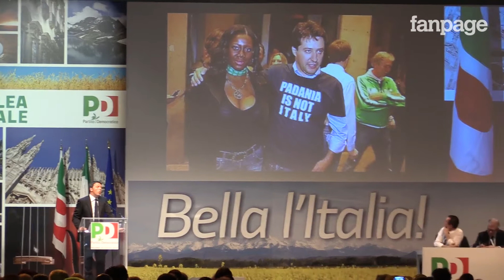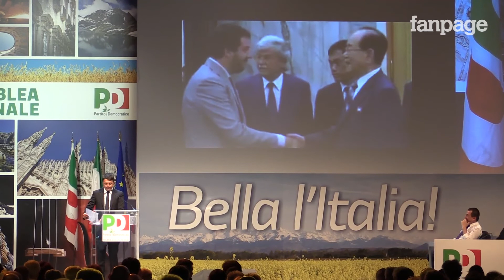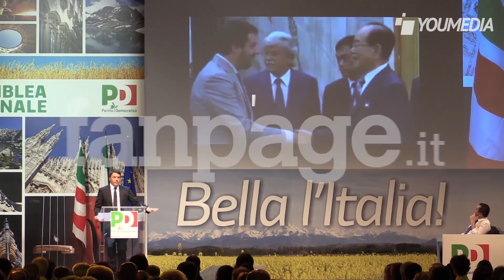Renzi ripercorre la carriera di Salvini commentando le sue magliette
All'assemblea nazionale del Pd, in corso a Milano all'auditorium dell'Expo, il premier Matteo Renzi parla del suo avversario Matteo Salvini, ripercorrendone il cursus honorum con le scritte delle sue magliette: "Padania is not Italy" e "Basta Euro", oltre ai leader politici che lo hanno affiancato come Gianluca Buonanno e Antonio Razzi.